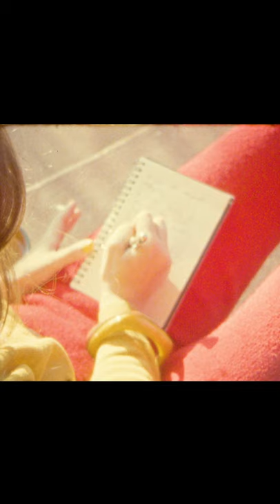STACEY 🌼 The Songwriter (Official Music Video)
🌼 Let's be frens  🌼

🌼 CREDITS 🌼
Directed by STACEY & Vanessa Pla
Edited by Vanessa Plan & Yan Zhu
Colour by Vanessa Pla
Hair & make up by Christina Spina
Title Design by Peri Levin
Shot on Super 8 film

🌼 "The Songwriter" 🌼
Written by STACEY
Produced by Andrew Lappin & James Younger
Additional Production & Engineering by Brandon Wolfe Scott
Vocals, Wurlitzer by STACEY
Guitar, percussion, recording/engineering by Andrew Lappin
Bass, vocal arrangement, recording.engineering by James Younger
Drums & Percussion by Matt Musty
Mellotron & Vibraphone by D.A. Stern
Mixed by Jason Dufour
Assistant Engineering by Darren Mcgill
Mastered by Elisa Pangsaeng
Recorded at WaxLTD Studios and East Side Studios